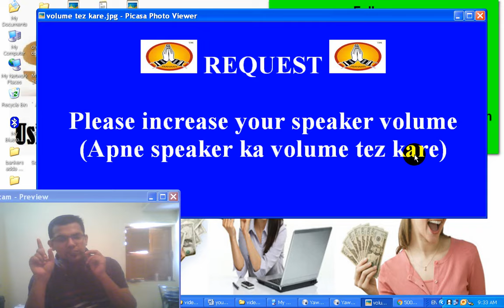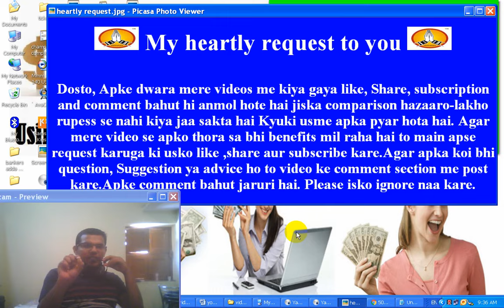Whatsapp ke new launch Desktop application ko kaise install kare-tutorila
Video topics –

1) video me bataya gaya hai ki ab whatsapp ka desktop version application launch ho chuka hai.ab aap apne desktop ya laptop per bhi whatsapp chala paaoge bahut hi easily.

2) Whatsapp ne computer ke liye whatsapp application launch kar diya hai.Abhi aap windows 8 aur higher version waale computer operating system per whatsapp ke desktop application ko install kar sakte ho.yahi nahi mac os 10.9 aur higher bhi per yeh run karega.ab aap computer per hi whatsapp application ka maza le paaoge.